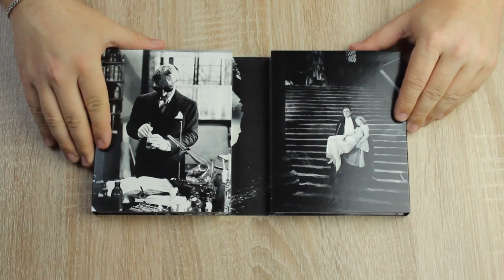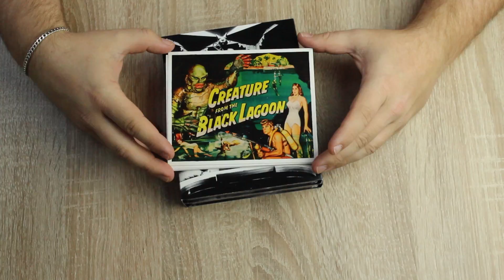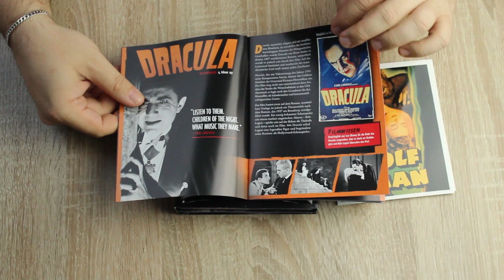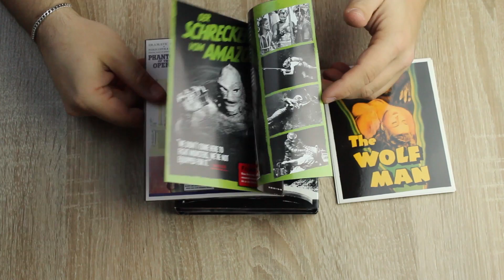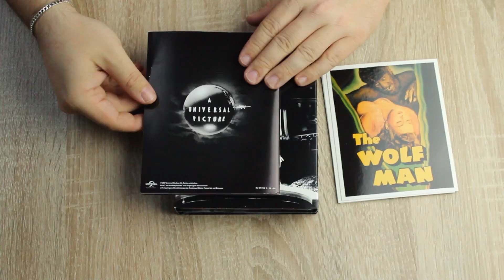Unboxing - Universal Monsters Collection - Limited Edition [Blu-Ray] - Deutsch / German ( Full HD )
Mein erstes reguläres Video auf diesem Kanal *feier* - Direkt am Start ist die neuaufgelegte Limited Edition von den Universal Monsters. Ich konnte diese Box günstig schnappen und solche alten Filmklassiker sollte man schon mal gesehen haben... wenn auch teilweise mehr als 80 Jahre alt. Für Filmfans doch irgendwie ein muss.

Hier nur das Unpacking der Box - eine Review zu den Filmen folgt später.

Folgende Filme sind in dieser Collection enthalten:

"Dracula"
s/w
Laufzeit: ca. 71 Min.
Produktionsjahr: 1931
Regie: Tod Browning
Darsteller: Helen Chandler, Dwight Frye, Bela Lugosi, David Manners, Edward von Sloan

"Frankenstein"
s/w
Laufzeit: ca. 67 Min.
Produktionsjahr: 1931
Regie: James Whale
Darsteller: John Boles, Mae Clark, Colin Clive, Boris Karloff, Edward von Sloan

"Die Mumie"
s/w
Laufzeit: ca. 70 Min.
Produktionsjahr: 1932
Regie: Karl Freund
Darsteller: Arthur Byron, Bramwell Fletcher, Zita Johann, Boris Karloff, David Manners, Edward von Sloan

"Der Unsichtbare"
s/w
Laufzeit: ca. 68 Min.
Produktionsjahr: 1933
Regie: James Whale
Darsteller: Dudley Digges, William Harrigan, Claude Rains, Gloria Stuart, Henry Travers

"Frankensteins Braut"
s/w
Laufzeit: ca. 72 Min.
Produktionsjahr: 1935
Regie: James Whale
Darsteller: Colin Clive, Dwight Frye, O. P. Heggie, Valerie Hobson, Boris Karloff, Elsa Lanchester, Una O'Connor, Ernest Thesiger

"Der Wolfsmensch"
s/w
Produktionsjahr: 1941
Regie: George Waggner
Darsteller: Evelyn Ankers, Ralph Bellamy, Patrick Knowles, Bela Lugosi, Claude Rains, Warren William

"Phantom der Oper"
Laufzeit: ca. 89 Min.
Produktionsjahr: 1943
Regie: Arthur R. Lubin
Darsteller: Edgar Barrier, Leo Carillo, Nelson Eddy, Jane Farrar, Fritz Feld, Susanna Foster, Claude Rains

"Der Schrecken vom Amazonas"
s/w
Laufzeit: ca. 76 Min.
Produktionsjahr: 1954
Regie: Jack Arnold
Darsteller: Julie Adams, Ricou Browning, Richard Carlson, Ben Chapman

Weitere Informationen:

Format: Blu Ray
Region: Region B/2
Anzahl Disks: 8
FSK: ab 16 Jahre
Studio: Universal Pictures Germany GmbH
Erscheinungsdatum: 2. Oktober 2014
Spieldauer: 604 Minuten
ASIN: B00MF74WKA